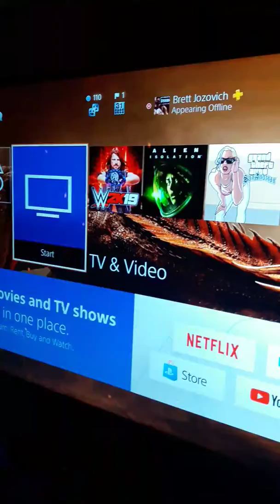Subscribe to Iron Freakin Wolf